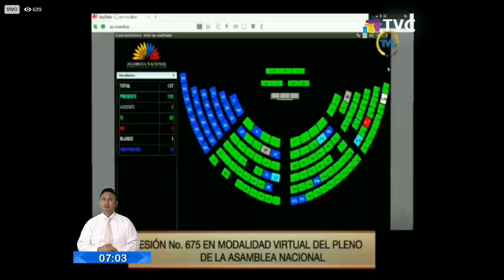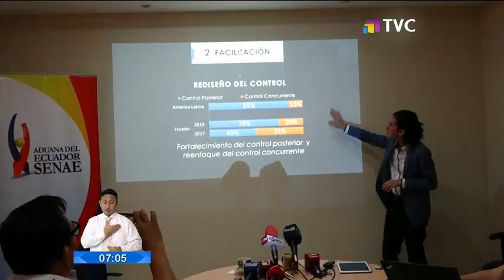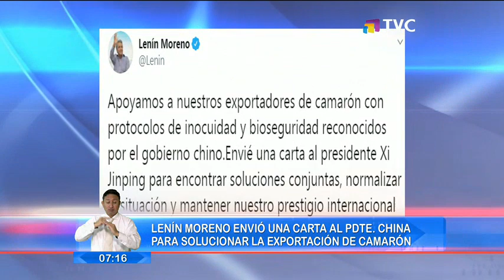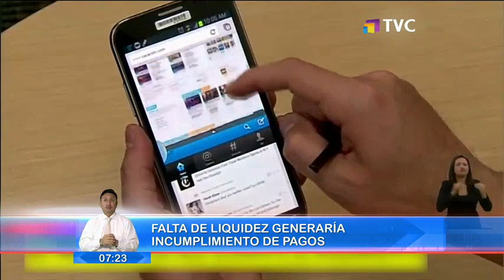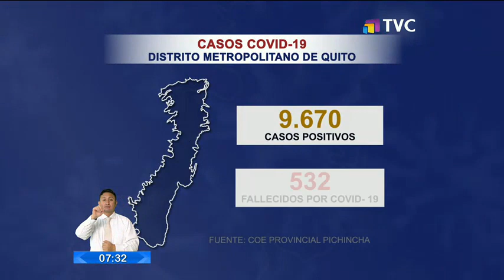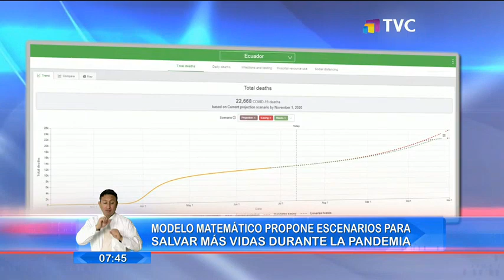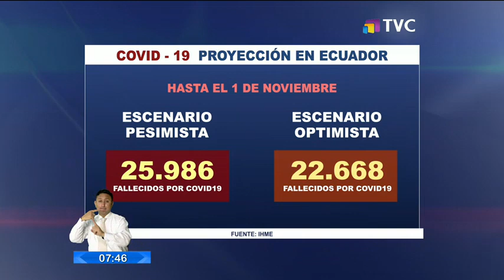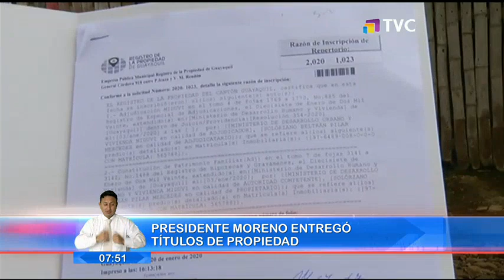El Comercio TV Primera Edición: Programa del 13 de Julio de 2020